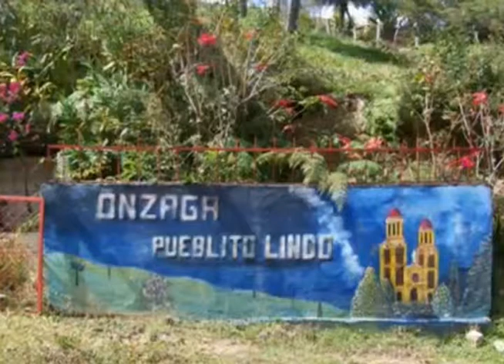16 de oct, la ESSA EPM, suspende el servicio de energía para la zona de onzamo, por mantenimiento